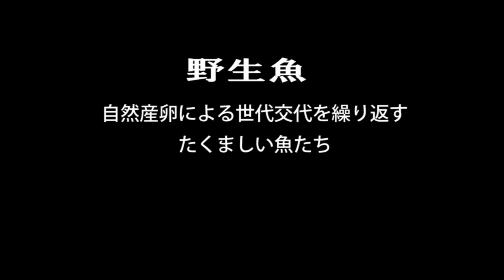004_鬼怒川の鬼怒鮭が戻ってきました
時間があったら温かいコーヒーでも飲みながら覗いてみてください。
If you have time, take a peek while drinking a hot cup of coffee.

◆このチャンネルのテーマは「野生魚を追え!!」です。
野生魚とは自然産卵による世代交代を繰り返す逞しい魚たちです。
フライフィッシング、遠征釣行、オートキャンプ、アウトドアクッキング、カメラの動画をアップしたいと思っています。
◆The theme of this channel is "Follow Wild Fish!!".
Wild fish are strong fish that repeat generational changes by natural spawning.
I would like to upload fly fishing, expedition fishing, auto camping, outdoor cooking, and camera videos.

鬼怒川の鬼怒鮭が戻ってきました

祖父は川魚漁師でした。父も釣り好きでした。
私も子供の時から釣り好きで祖父のような川魚漁師になるのが夢でした。
趣味はフライフィッシングと投網漁とカメラとキャンプです。
最近家庭菜園とガーデングッズのDIYを始めました。
【profile】
His grandfather was a river fisherman. His father also loved fishing.
I have loved fishing since I was a child and dreamed of becoming a freshwater fisherman like my grandfather.
My hobbies are fly fishing, net fishing, photography and camping.
I recently started DIY gardening and gardening goods.

◆使用機材
◆Equipment used
Insta360 one R
KENWOOD DRV830
OLYMPUS OM-D E-M5 MarkⅡ
OLYMPUS TOUGH TG-1
JVC Everio GZ-HM670-A
iPhone SE3

【好きな言葉】
一時間、幸わせになりたかったら酒を飲みなさい
三日間、幸わせになりたかったら結婚しなさい
八日間、幸わせになりたかったら豚を殺して食べなさい
永遠に、幸わせになりたかったら釣りを覚えなさい
－中国古諺－
[favorite words]
If you want to be happy for an hour, drink
For three days, if you want to be happy, get married
For eight days, if you want to be happy, kill a pig and eat it
If you want to be happy forever, learn to fish
-Chinese proverb-

KFT Fishing Base
TIGHT LINES AND SCREAMING REEL!!